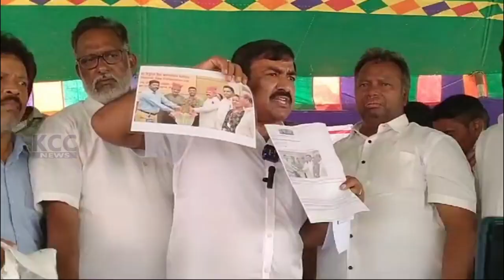KKD MLA FISHERS || 03-03-2024 KCC NEWS